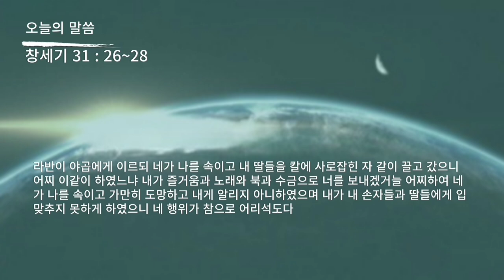성경 암송 (창세기 31장 26~28절: 김종성 성우 낭독)